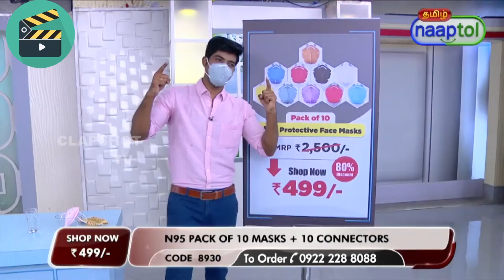என்னல்லாம் பண்ணுறாய்ங்க MEERA MITHUN|DIVYA KALLACHI|GP MUTHU TROLL|CLAPSHOT TROLLS|CLAPSHOT TV